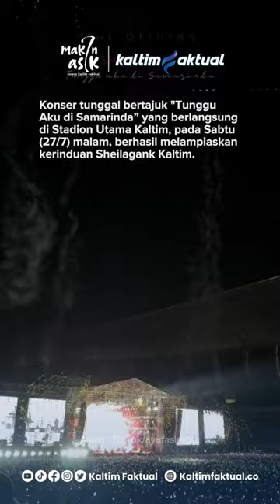Sheila On 7 Sukses Lampiaskan Kerinduan Penggemar di Konser Tunggu Aku di Samarinda | Kaltim Faktual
Sheila On 7 sukses membuat penggemar melampiaskan kerinduan di konser Tunggu Aku di Samarinda. Penggemarnya, Sheila Genk menuturkan rasa bangganya…

Baca selengkapnya di | Kaltim Faktual